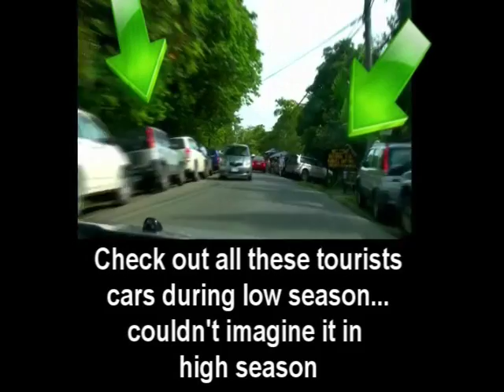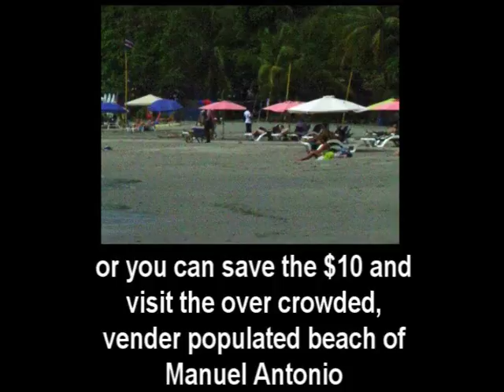Manuel Antonio Costa Rica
Hey, DAngelo and michael alan from the Costa Rica Travel Channel. We hadn't been in Manuel Antonio for about 4 years and decided it was time to repay it a visit. Things have changed. Manuel Antonio is still beautiful, but what happened? Check out this video to see our take on one of Costa Rica's top tourist destinations. And if you're ever in la Fortuna Costa Rica, by all means, stop in and say "Hey." But don't forget the bottle of Cacique...hehe With a mere 682 ha. of land area, Manuel Antonio National Park is one of the smallest of Costa Rica's national parks, but probably the most visited park in Costa Rica. The park lies on the mid Pacific coast approximately 7 kms south of Quepos Harbour. White sandy beaches, cliffs, ravines, rivers, rainforest, mangrove swamps, lagoons, littoral woodland and island vegetation are the main components that make up this extraordinary park. Video: Manuel Antonio National Park The forest habitat consists mostly of White-Faced Capuchin, howler and squirrel monkeys, pacas, grey squirrels, raccoons, white-nosed coatis, and two- and three- toed sloths. The laughing falcon, black-colored hawk, white ibis, white-bellied chachalaca, blue-crowned manakin, fiery-billed aracari, green kingfisher, toucans, scarlet macaws are just some of the bird species that reside in the park. The islands and islets of Manuel Antonio afford an essential refuge for the various sea birds in the area, such as Brown Pelican, frigate birds and Ahingas. The lagoons in the park are home to caymans, boa constrictors, and grass snakes to name a few. In total, the park houses a total of 109 species of mammals and 184 of birds. Part of the park's scenic beauty is provided by Cathedral Point, a 72 meter-high point of land that is covered by rain forest. The point was formerly an island just off the mainland, but ocean currents caused the deposition of sand between the two until eventually they were connected. The park's two most frequented beaches, Manuel Antonio and Espadilla Sur, are the sandy arcs on either side of the narrow strip of land that joins Cathedral Point with the mainland. Due to the small size of the park and the massive amounts of visitors it receives, much of the wildlife that can be found here is quite acclimated to human presence and will allow close approach, especially the White-throated Capuchin Monkeys, Central American Squirrel Monkeys (This is also one of only two areas in the country where the endangered Central American Squirrel Monkey is found, Brown-throated Three-toed Sloths, White-nosed Coatis, Central American Agoutis and Ctenosaur Lizards. [Note: These are still wild animals and should be respected and treated as such, enjoy the opportunity for a close look, but do not attempt to touch or feed them!] Butterflies, birds, and large colorful land crabs are more of the plentiful inhabitants that provide interest during a trail walk through the park. And, if the waters are clear enough, a variety of marine life can be seen by snorkeling around the rocky ends of either beach. The three main beaches of the park are Playas Espadilla Sur, Manuel Antonio and Puerto Escondido.